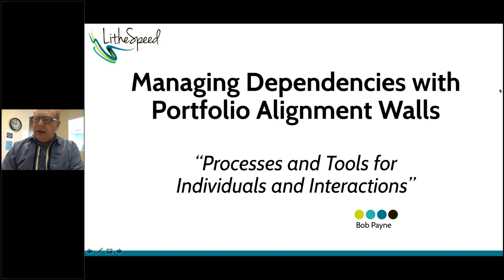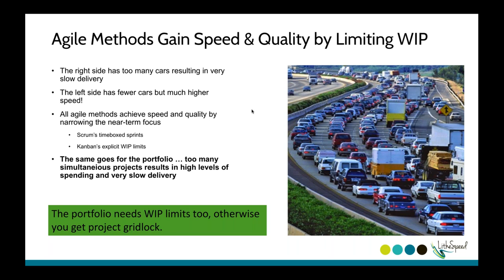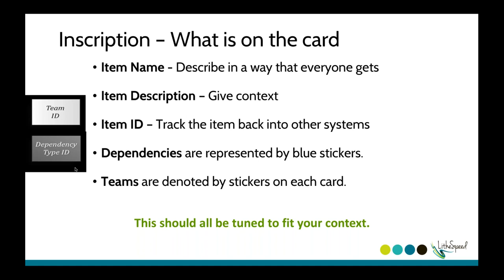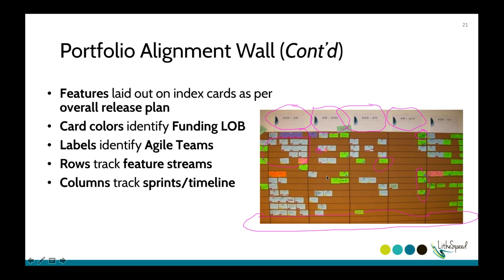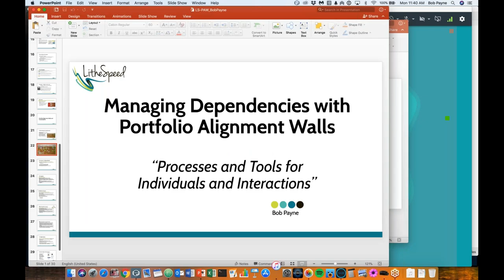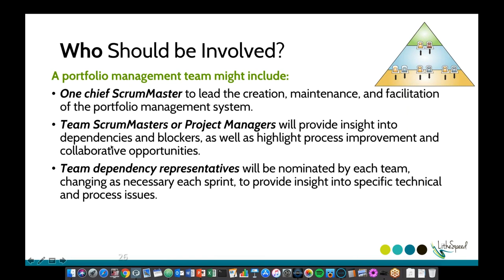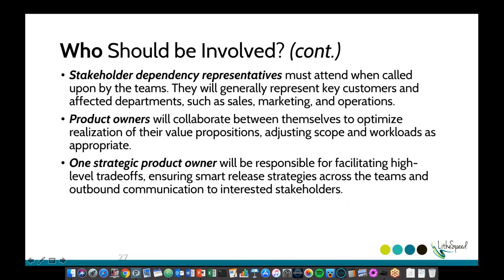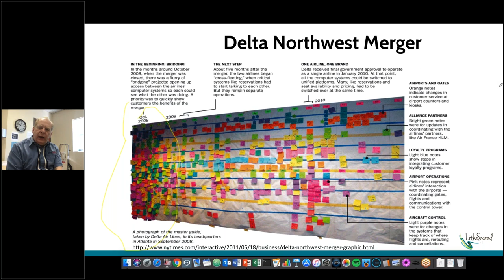Managing Dependencies with a Portfolio Alignment Wall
Bob Payne in discusses a common scaling approach for maximizing the effectiveness of Individuals and Interactions by using best fit Processes and Tools. Combined cross team planning, visualization dependencies and managing value delivery across teams is common in all scaling approaches.

In this webinar, Bob will talk about the interdependent design of these systems and the inevitable tailoring of such systems to best enable delivery. Learn several common patterns in Portfolio Alignment Visualizations and how they enable the people to rapidly understand the work and align effort to deliver in an ever evolving environment. Leave with a learned approach to focus on both the people and describing how the tools support the people.